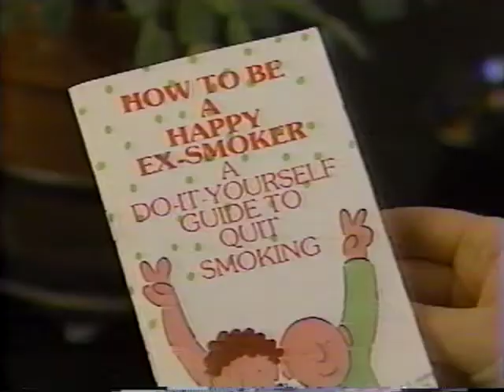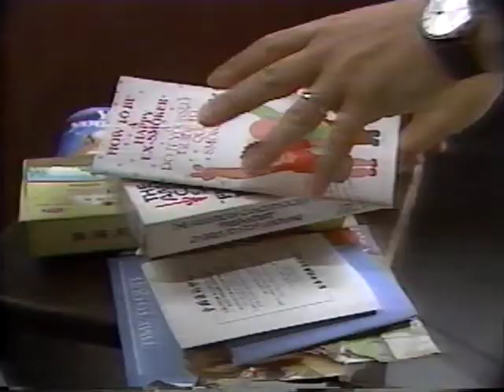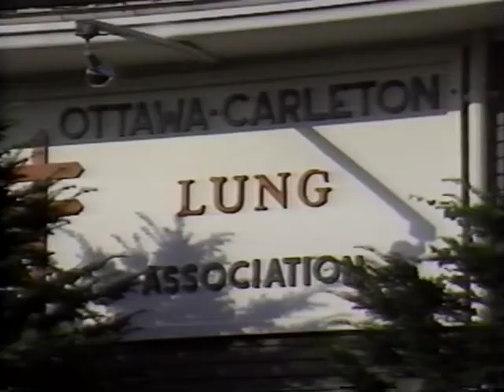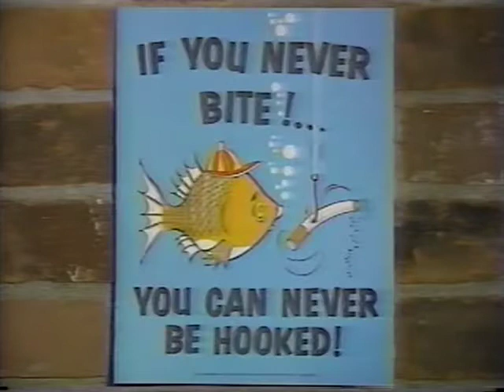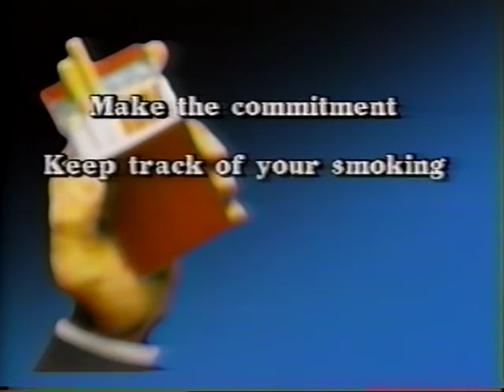Packing It In 1988 Episodes 2 to 4